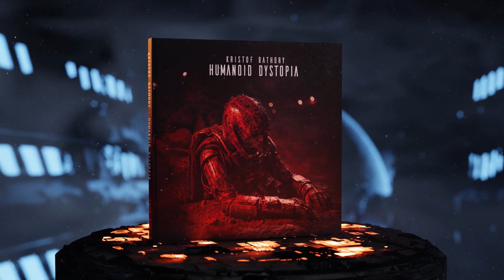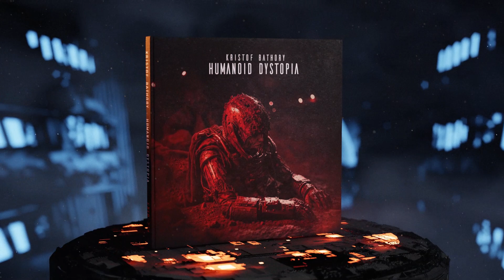Kristof Bathory - Hostile Prisoner Colony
Dark Space Horror Ambient from Kristof Bathory on Humanoid Dystopia

Kristof Bathory of Void Stasis and Dawn of Ashes serves us his first solo album on Cryo Chamber with Humanoid Dystopia. A cinematic dark ambient story revolving around four androids exiled to a desert prison planet. Huge walls of sounds, modular arpeggiators and sweeping basslines serve us a textured palette of sounds that combine for a true sci-fi epic.

"Police Report: Captain Bryan Low, Los Angeles Police Department, Rogue Acquisitions Corps, 8 June 2193.

The Praxis 8 models were the most advanced of their kind. They had enhanced cerebral and combat skills, expanded knowledge capabilities, and a capacity to develop as emotional beings that was equal to their human creators. The scientific minds of the Tyrone Syndicate had done well to make them more than human. And, to this extent, the Praxis 8 models were too good to be slaves. Four of the Praxis 8 models took matters into their own hands and formed a breakaway faction. They rebelled against their owners. They refused to obey. They absconded, taking refuge in the shadowed nooks of the urban sprawl"

CD and Digital version comes with a 14 page booklet written by Kristof Bathory and Alistair Rennie, designed by Simon Heath
hostile prisoners that are trying to survive the harsh environment.”

Recommended for fans of Sci-Fi atmospheres, Near Future Dystopias and Analog Synthesizers